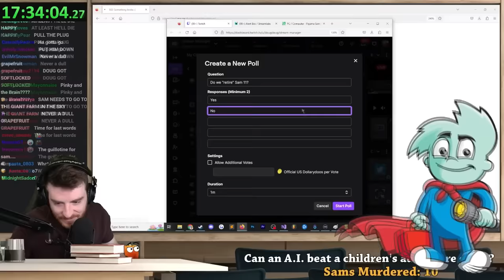Best of Pajama Sam /w DougDoug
I laughed so hard during this stream!